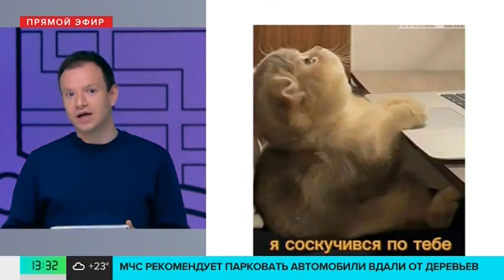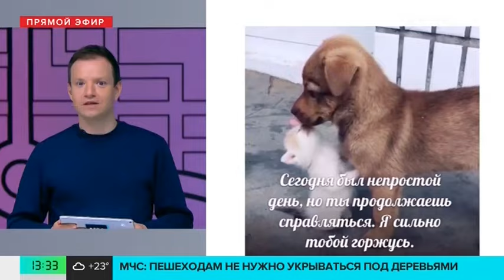Эксперты рассказали о новом языке любви в соцсетях - Москва 24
Люди перешли на новый язык любви – пересылку мемов друг другу. По мнению экспертов, человечество переняло у пингвинов метод "пебблинга".

"Пебблинг" – это когда пингвины дарят друг другу камешки, чтобы показать свою любовь. По их данным, люди делают так же, только вместо камешков – видео и мемы. Подробнее – в эфире телеканала Москва 24.